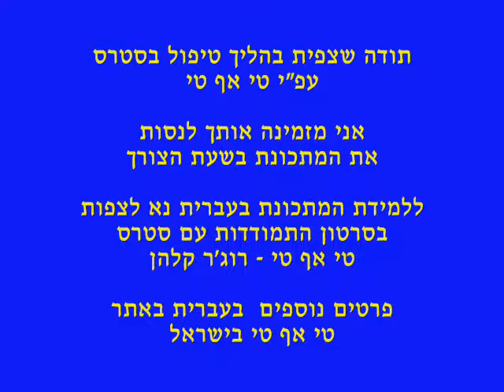טי אף טי - טיפול בסטרס - הפעלה TFT Roger Callahan - Dealing with Stress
בסרטון זה הפעלה קצרה - בעברית - של מתכונת העזרה להקלה במצב סטרס על פי ד"ר רוג'ר קלהן, ממציא, מפתח, חוקר ומייסד טי אף טי/תרפיית שדה המחשבה

להליך הלמידה המפורט יותר - בעברית - נא לצפות ביו טיוב בסרטון: טי אף טי - רוג'ר קלהן, התמודדות עם סטרס
סרטונים נוספים על מתכונות וכלים נוספים בעברית מבית מדרשו של ד"ר רוג'ר קלהן - ביו טיוב